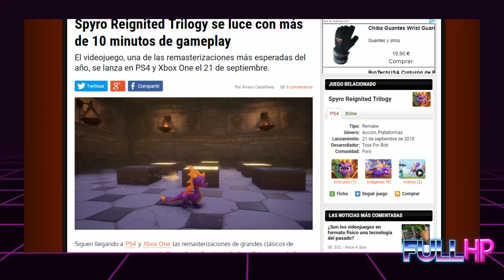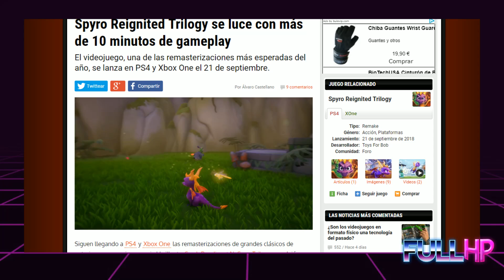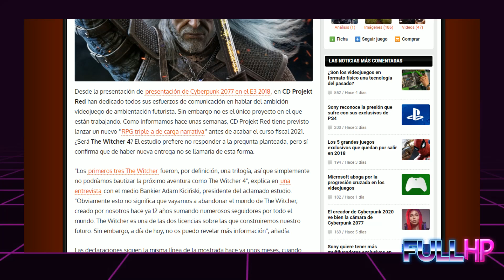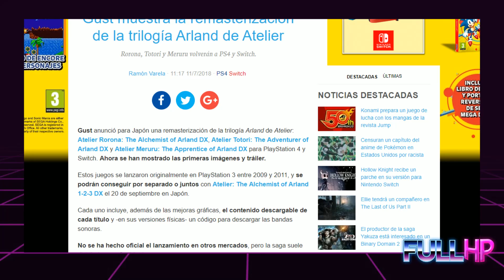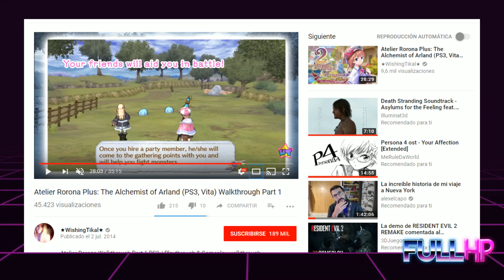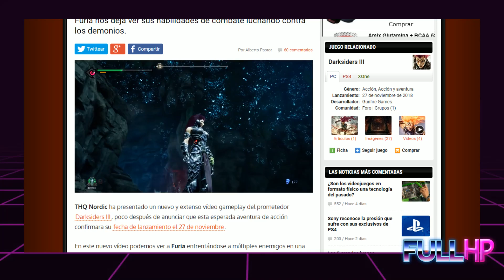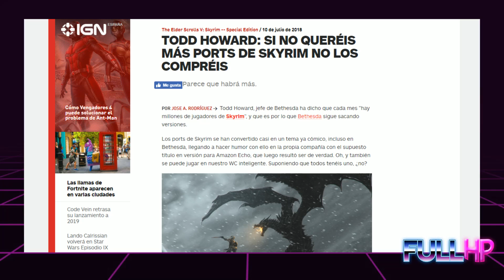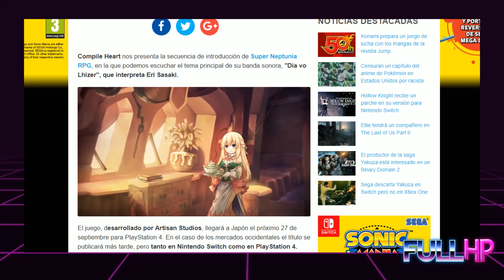El compañero de Ellie podría ser Donald Trump o Arturo Pérez Reverte - Full HP 43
Es buenísimo el título pero tengo prisa